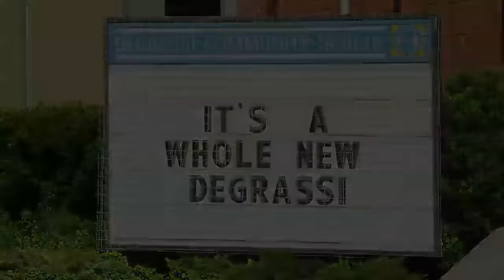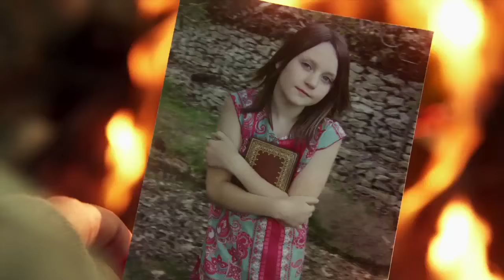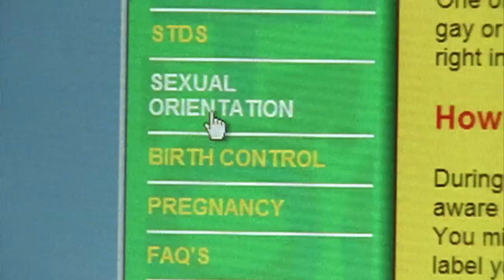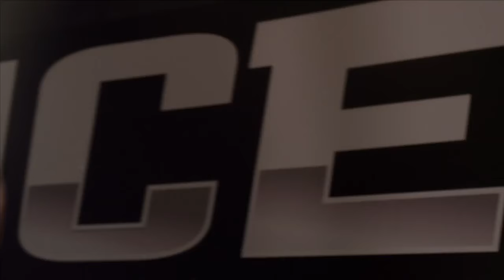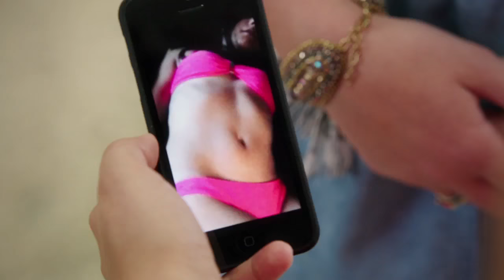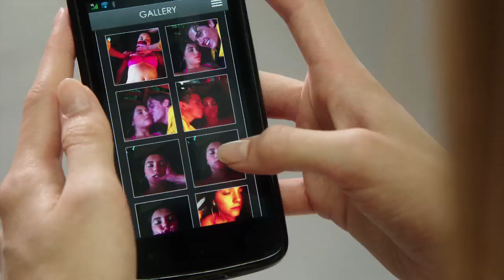It Goes There: Degrassi's Most Talked About Moments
TRT: 42.07

Directed by Stephanie Cohen
DOP: Mark Peachey